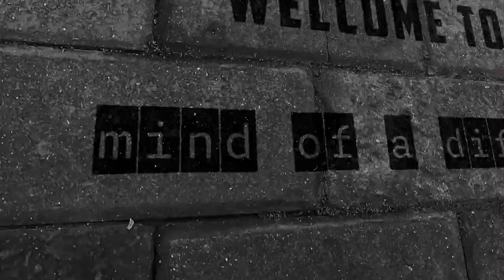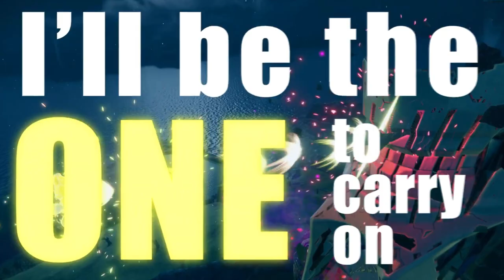Sonic Frontiers OST - Undefeatable REMIX